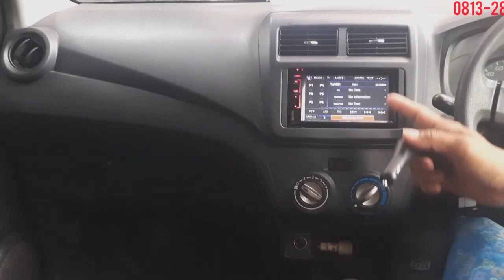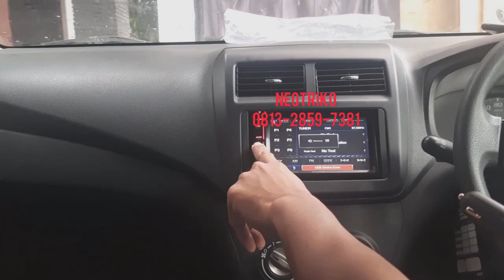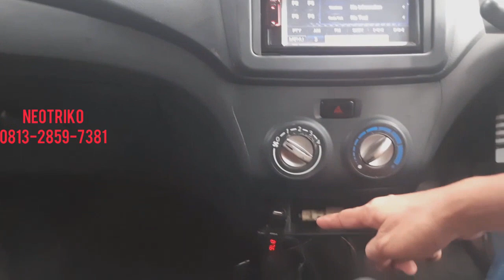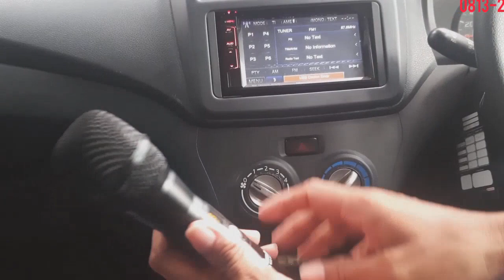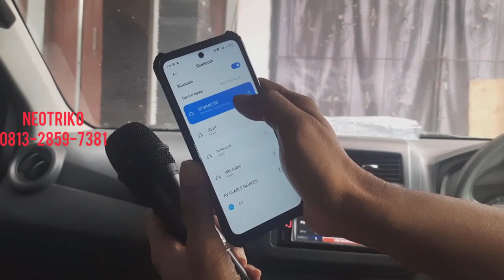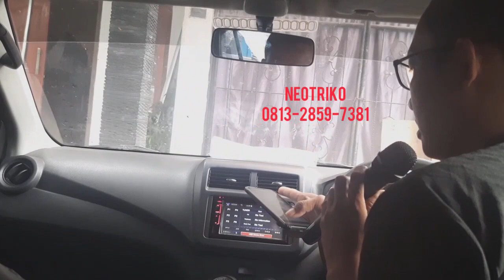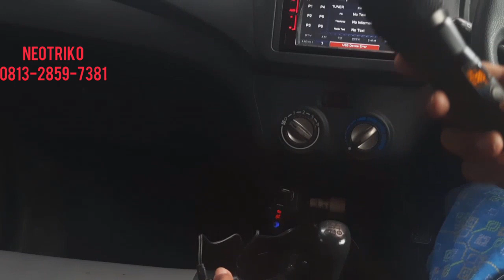wireless mic karaoke di mobil untuk headunit tanpa AUX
link FM modulator